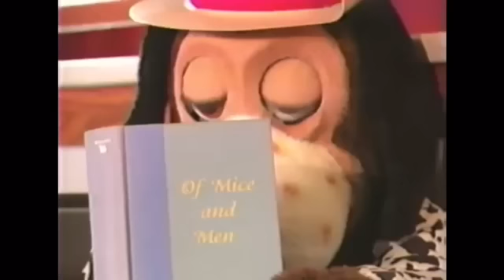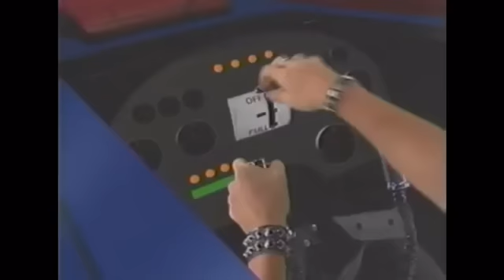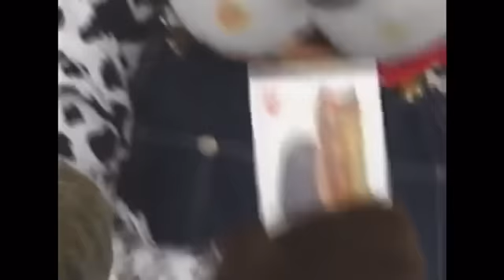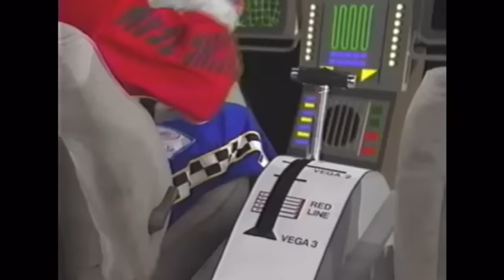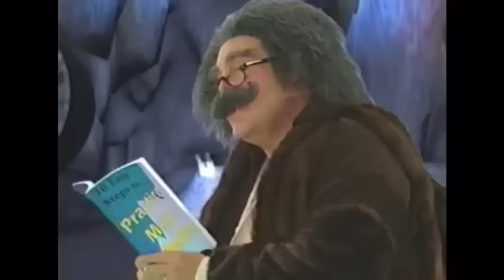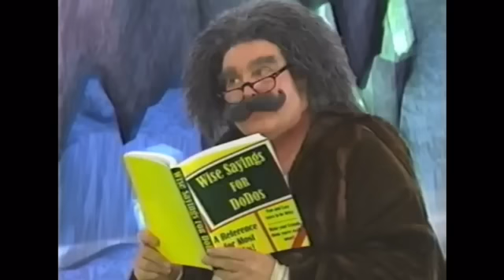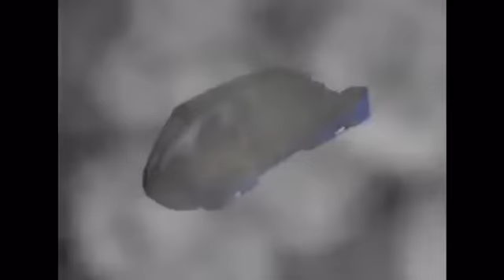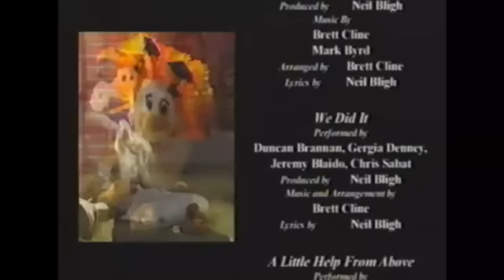Chuck E. Cheese :Galaxy 5000